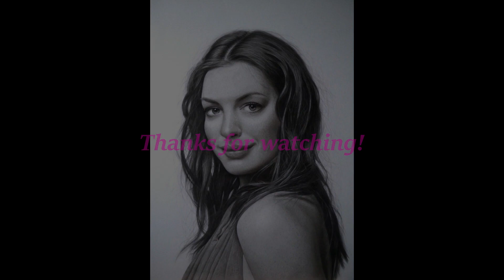Portrait of Anne Hathaway | pencil drawing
Drawing on Canson paper 17,7x12,6 inches  (45X32 cm)

Materials:
carbon pencils H, HB, (Conté à Paris)
Pierre Noire pencils H, B and 3B (Conté à Paris)
graphite pencil HB (Caran d'Ache)
charcoal pencils light and medium (Derwent)
carbon pencils 2B, 4B (Wolff's)
kneaded eraser
Tombow Mono Zero eraser
blending stump